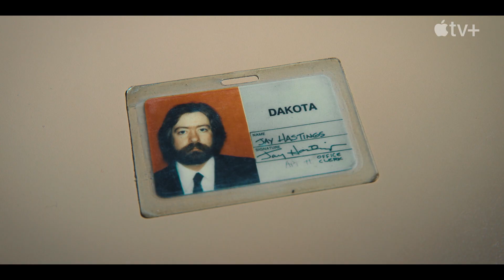John Lennon: murder without a trial - Trailer ufficiale (sub ITA)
Apple TV+ ha svelato il trailer di John Lennon: murder without a trial, la nuova docuserie in 3 parti narrata da Kiefer Sutherland, in arrivo il 6 Dicembre 2023 sul canale in streaming, mentre è ancora in classifica e commuove l'ultimo brano dei Beatles, Now and then. Attraverso interviste esclusive a testimoni oculari e foto inedite della scena del crimine, John Lennon: murder without a trial getta una nuova luce sulla vita e sull'omicidio di John Lennon, nonché sulle indagini e sulla condanna di Mark David Chapman, il suo assassino reo confesso.